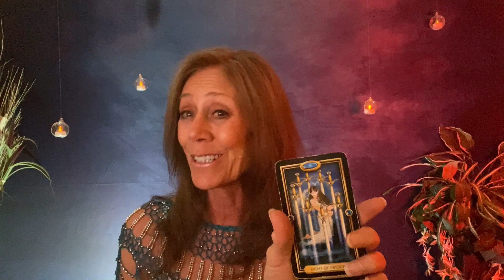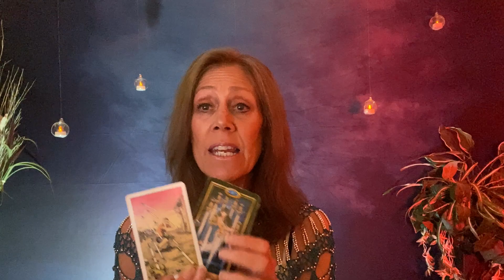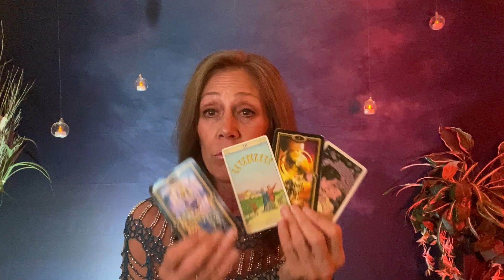Pisces ~ The Perfect Partnership Shows Up June Monthly General Guided Messages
Hi, Pisces ~ The Perfect Partnership Shows Up  June Monthly General Guided Messages - Love & Twin Flame Readings Returning in June.

Much Love
Lori Ann